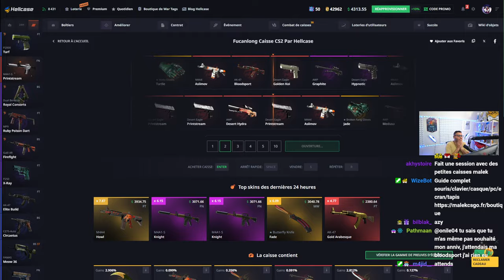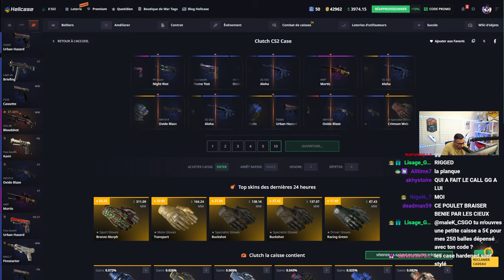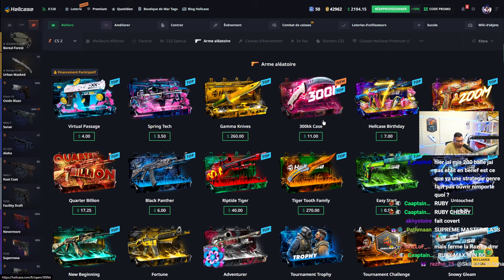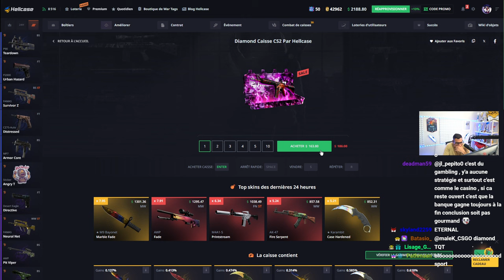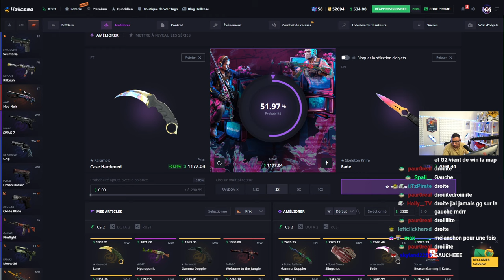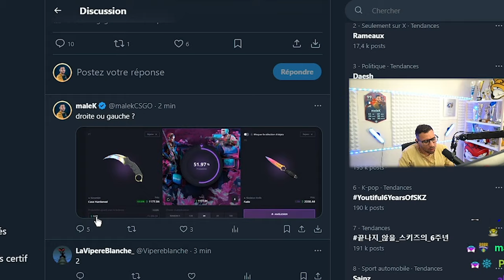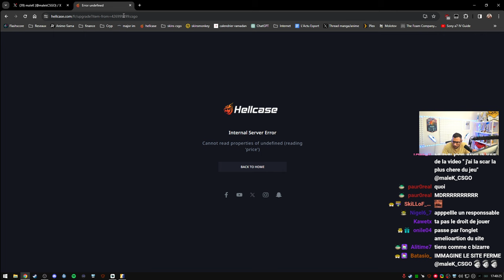Le site me ruine et me bloque ! Rendez moi mes skins 😭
On passe par toutes les émotions dans cette session.